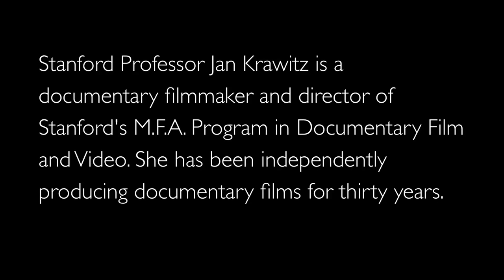"From Their Studios" with filmmaker Jan Krawitz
The Cantor Arts Center at Stanford University presents "From Their Studios," an exhibit showcasing works by faculty artists in Stanford University's Department of Art and Art History.

Stanford Professor Jan Krawitz, is a documentary filmmaker and director of Stanford's M.F.A. Program in Documentary Film and Video. She has been independently producing documentary films for thirty years.

Video produced by The Human Experience - inside the humanities at Stanford University.